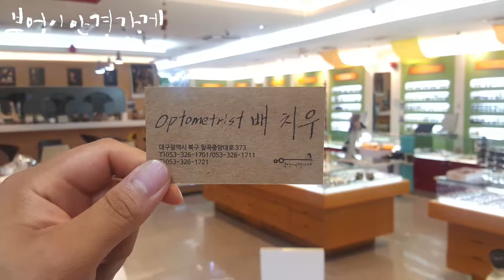LAPIZ SENSIBLE의 AG032모델입니다/부엉이안경가게/대구안경/김천안경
LAPIZ SENSIBLE의 AG032모델입니다
영어쓰는 배치우 안경사